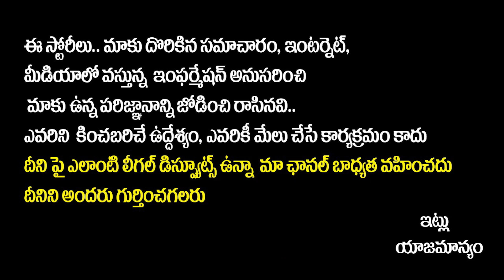MLC Kalvakuntla Kavitha Participating In Padayatra At Armoor | MLA Jeevan Reddy | Nizamabad Dist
MLC Kalvakuntla Kavitha Participating In Padayatra At Armoor | MLA Jeevan Reddy | Nizamabad Dist | Yuva Galam

Yuva Galam is the perfect platform for political information, where public opinion matters and serves 100 percent true information.

Yuva Galam presents political interviews, public talks, debates, political analysis, political updates, and much more about political affairs.

We assure you that Yuva Galam will keep you politically updated and informed about current affairs

Our vision and mission are to bring the truth out to the people.

Regards,
Yuvagalam Team